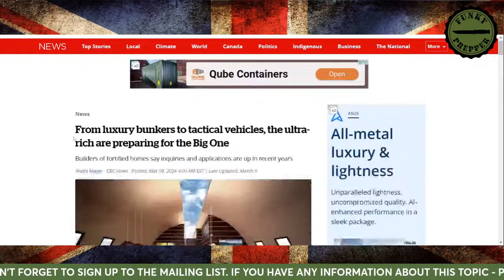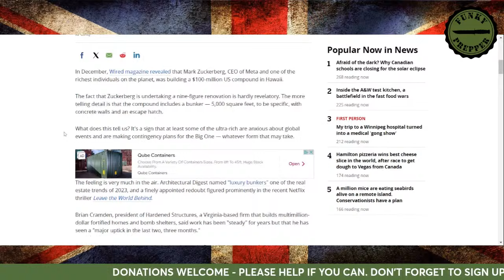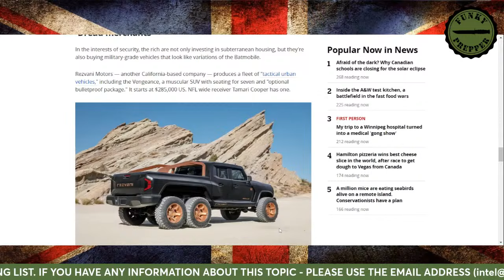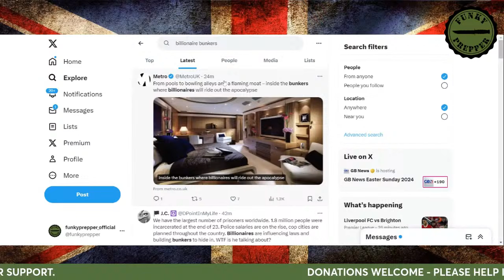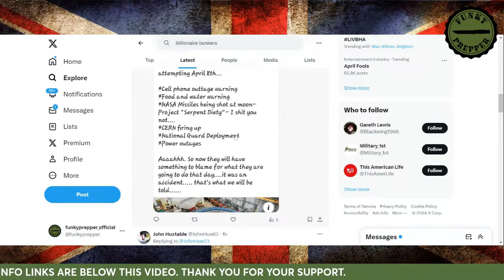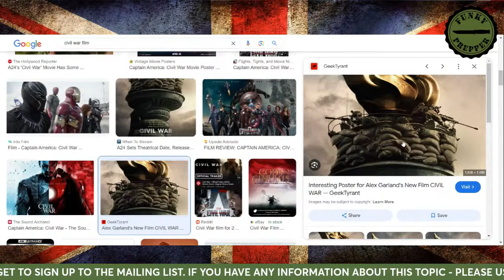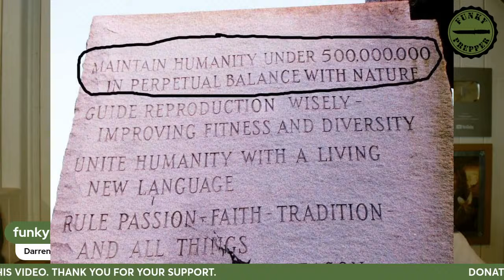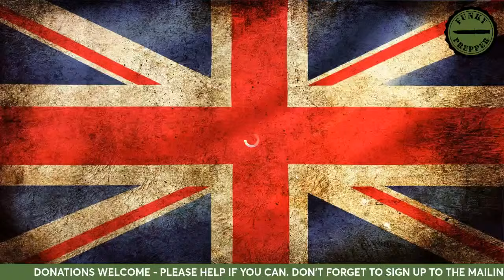🔴LIVE: INSIDER SPEAKS OUT!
FUNKY, BOX 11
UNIT 4 FFRWDGRECH IND EST
BRECON
LD3 8LA